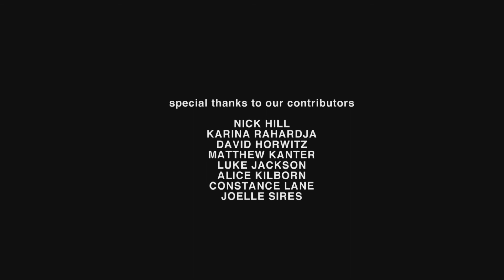Platonic Season 1: Episode 6 "Taj Mahal"